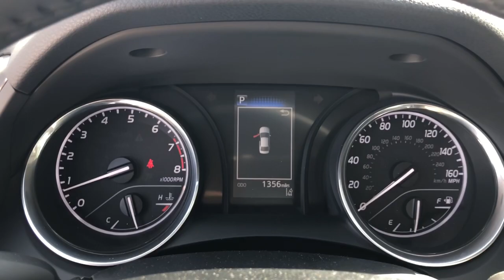2020 Toyota Camry Fort Lauderdale, Coconut Creek, Hollywood, Tamarac, Coral Springs, FL U339395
Galactic Aqua Mica Used 2020 Toyota Camry available in Fort Lauderdale, Florida at Lipton Toyota. Servicing the Fort Coconut Creek, Hollywood, Tamarac, Coral Springs, FL area.

Lipton Toyota
1700 W Oakland Park Blvd

ABS brakes, Active Cruise Control, Alloy wheels, Electronic Stability Control, Illuminated entry, Low tire pressure warning, Remote keyless entry, and Traction control Lipton Toyota is proud to offer you this Beautiful 2020 Toyota Camry. This SE Camry is beautifully finished in Aqua and complimented by and this exceptional vehicle gives you an amazing driving experience along with impressive Fuel efficiency rating. 28/39 City/Highway MPGbrbrbrPriced below KBB Fair Purchase Price!brbrOdometer is 22900 miles below market average!brbr2020 Toyota Camry SE 2.5L I4 DOHC 16V 8-Speed Automatic Aqua FWDbrbrbrCARFAX One-Owner. Clean CARFAX.brbrBuy with Confidence as all of our cars are have been through a thorough 160 point inspection by our ASE certified mechanics. Our Finance team has over 75 years combined experience with all types of credit; working closely with 25+ banks we handle all credit situations. Please visit our showroom at 1700 W Oakland Park Blvd, Fort Lauderdale FL 33311 to see our complete inventory. Lipton Toyota is proud to have served South Florida for over 30 Years. Call Click or come on by today.